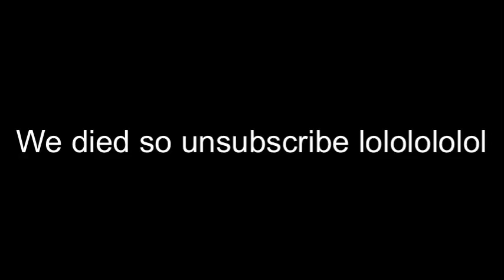July 7, 2021